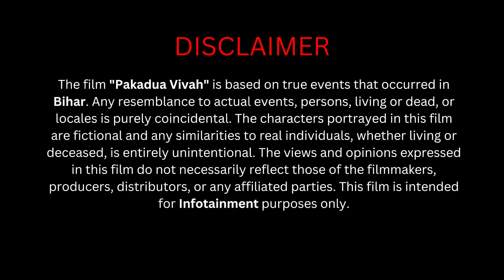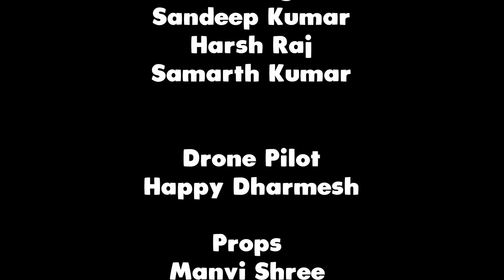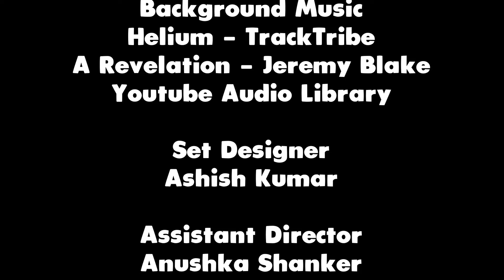Pakadua Vivah web series पकड़ुआ विवाह |Pakarua Vivah |'पकड़ुआ विवाह' वेब सीरीज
PakaduaVivahwebseries बिहार में एक जमाना ऐसा भी था, जब जबरन शादी करा दी जाती है. अब यह कुप्रथा समाप्त होने की ओर है लेकिन कभी-कभी इक्का-दुक्का केस अभी भी सुनने को मिल जाते हैं. इसी को लेकर एक नई वेब सीरीज 'पकड़ुआ विवाह' आई है. जिसकी कहानी इस कुप्रथा के इर्द-गिर्द घुमती है.